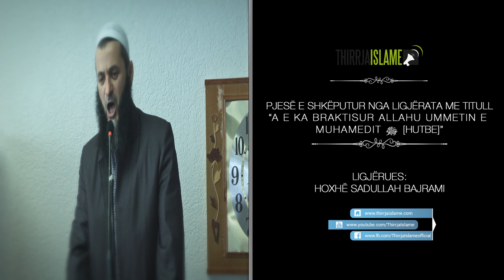Zakoni i Allahut në ngritjen e të mirëve - Hoxhë Sadullah Bajrami